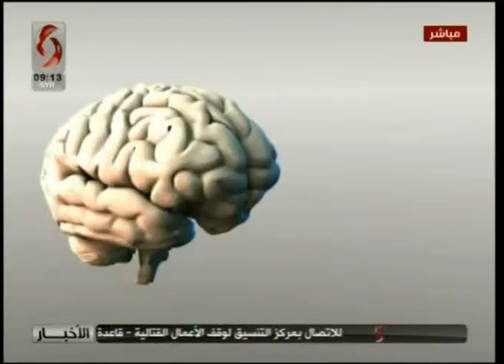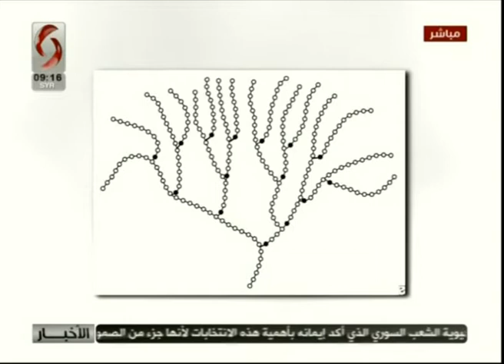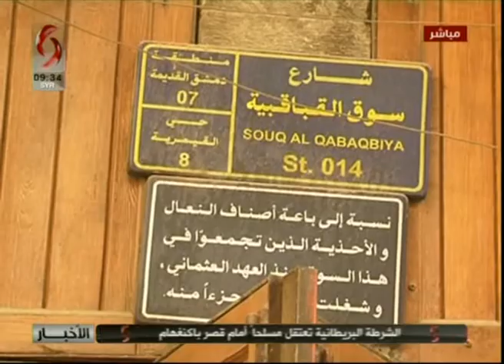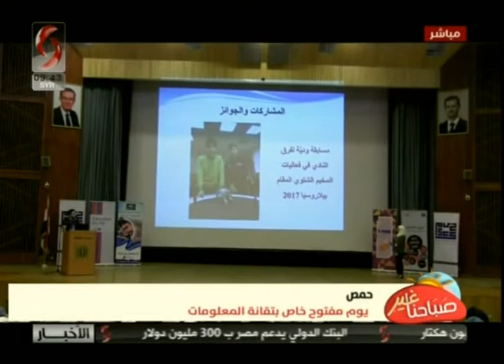صباحنا غير من الإخبارية السورية | 2018/9/24 | سالي شار & أريج فرزلي